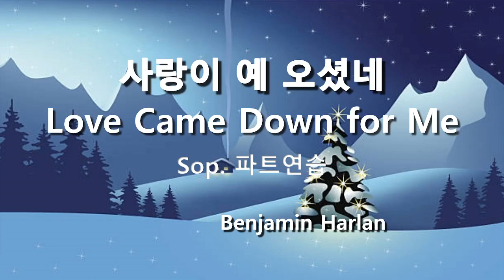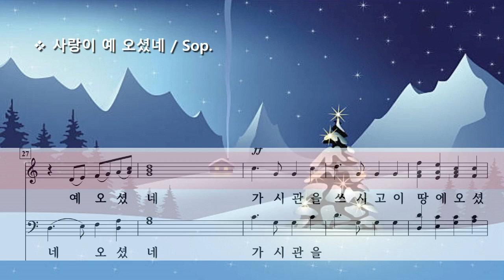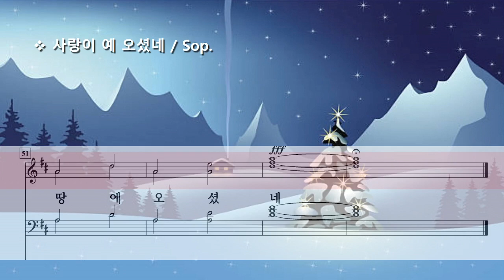사랑이 예 오셨네 ( B. Harlan ) / Sop.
Love Came Down for Me by B. Harlan